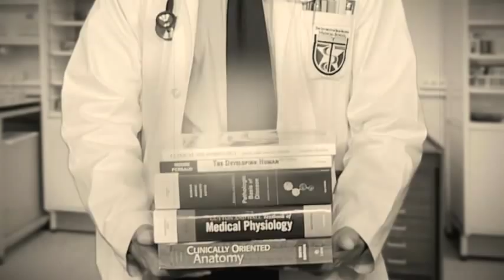How to Become a Physician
Do you have what it takes to be a doctor?  Here's a humorous look at the journey from pre-med to med school and residency, and beyond.